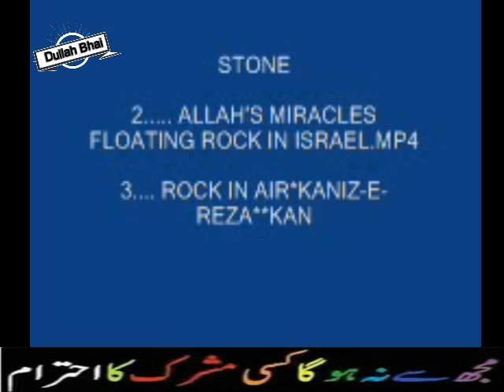Madine ka patthar ki fake pic Real video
12 Rabi Ul Awal 2016 - EID Milad Ul Nabi 2016
12 Rabi ul awal 2016 Nomaish - YouTube
12 rabi ul awal naat
# fake peer
# peer sahab with girls
# exposed baba
# shirk
# Baba Khote Wali Sarkar
# Jaali Baba
# tauseef ur rehman
# Shirk Azeem
# aaj ka Shirk
# Tawheed
# Mushrikana Hajj
wahabi expose
wahabi exposed
wahabies expose
wahabies exposed
wahabi
wahabies
expose
exposed
must watch
speech
bayan
taqreer
best speech
sho
radde wahabiyat
radde deobandiyat
radde gair muqallidiyat
radde najdiyat
najdi exposed
najdi expose
najdees expose
najdees exposed
jarjis expose
jarjis exposed
risalat
wahabi
wahabies
wahabiyat